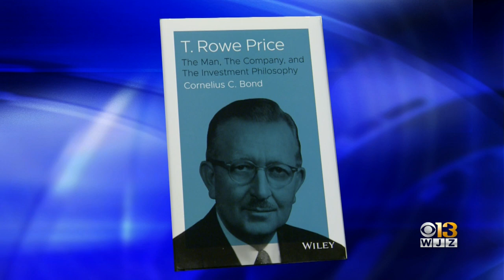Coffee With: Cornelius Bond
Author Cornelius Bond joins Linh to discuss his biography of legendary investor T. Rowe Price.